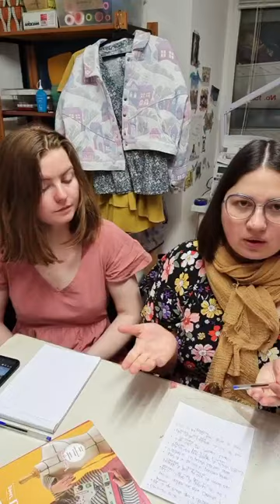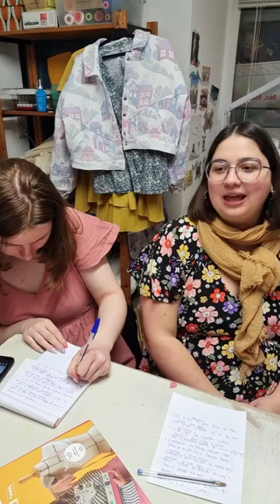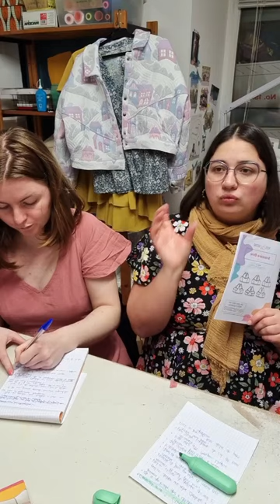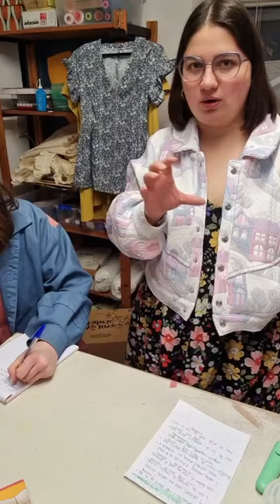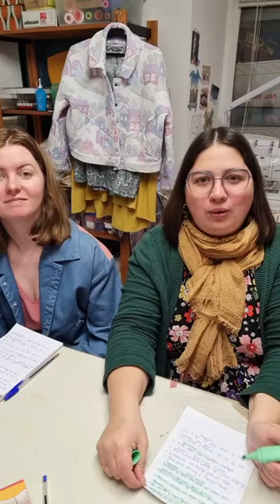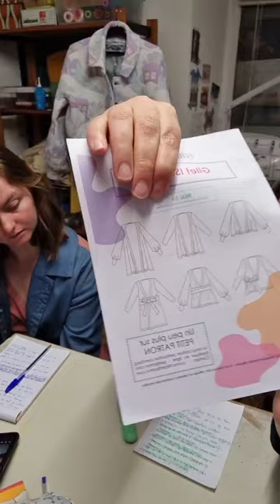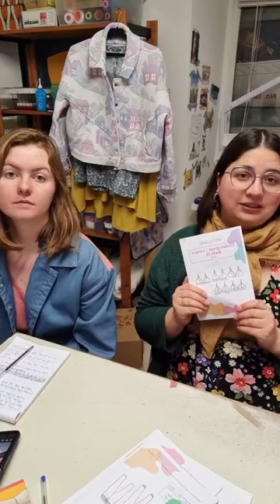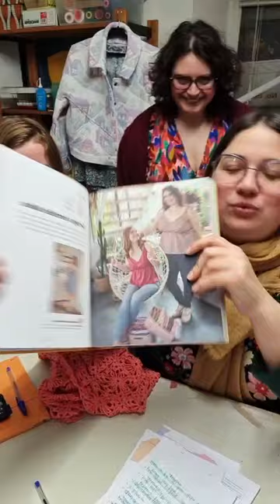Live du jeudi : 2 codes promo couture (replay 11/04/24)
Tradition du jeudi : un live qui parle couture, Petit Patron et bonne humeur. On répond à toutes vos questions couture et patrons de couture Petit Patron. Une boite à question est lancée chaque mercredi sur le compte Instagram Petitpatroncouture . Si tu ne peux pas être en live, pose ta question dans la boite à question pour découvrir la réponse en replay.

BON PLAN :
-10% sur ta 1ere commande avec le code BIENVENUE sur petitpatron.com
-10% sur tes commandes avec le code PETITPATRON10 chez Patterns for you

Tu veux obtenir mon livre de couture "La bible couture pour débutant" avec ces 8 patrons ? Tous les endroits où tu peux trouver le livre